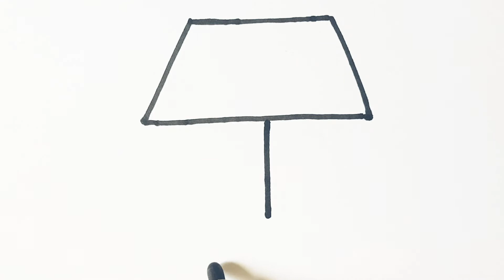Bolalar uchun stol chiroq rasmini chizish/Draw a picture of a table lamp for children/ارسم مصباح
Learn basic shapes, fruits, cute animals and lovely scenes super easy step by step with Draw Colors! Many of our lessons are perfect for any age. !!!
Rainbow colorful drawing help to learn for kids and toddlers